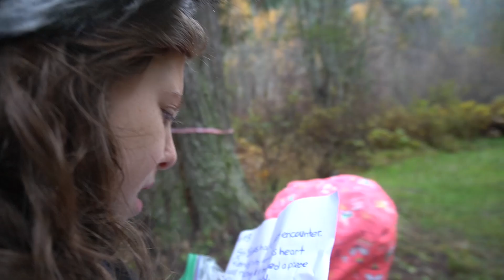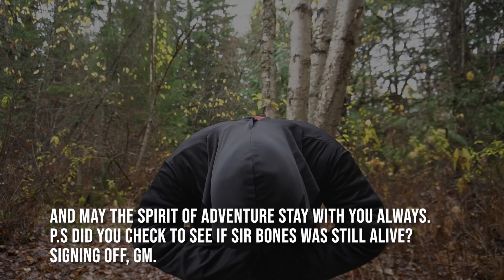Game Master Visits us again for Halloween 2024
The Game Master strikes again. Leaving us with a scavenger hunt to find Sir Bones. But this time.. we run into something even spookier!